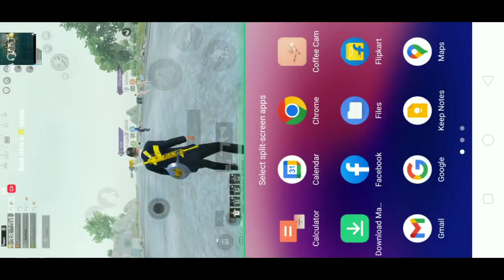I killed A Squad in smoke 😱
ABOUT ME _
» NAME » SATYENDRA VERMA
» AGE » 16
» PROFESSION » CONTENT CREATOR AND STREAMER

» MY DEVICE » REALME 2 ( ON IPAD VIEW )

Like the Gameplay.

Note: If you use a copyrighted work without the appropriate permission, you may be violating-or "infringing"-the owner's rights to that work. Infringing someone else's copyright may subject you to legal action.